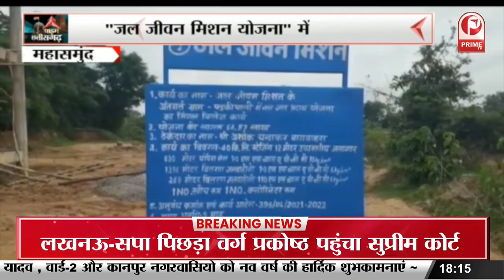Chattisgarh : Baikunthpur के जंगलों में मिली अवैध कोयले की खदान || Prime Tv